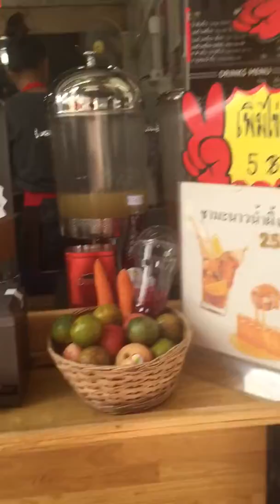Thailand eateries on Sukhumvit street 2018